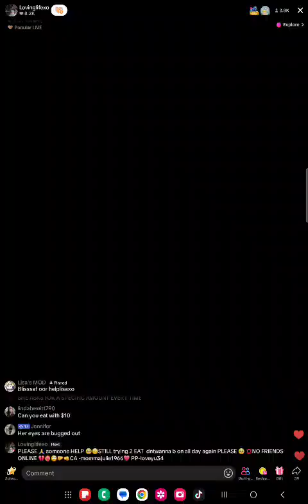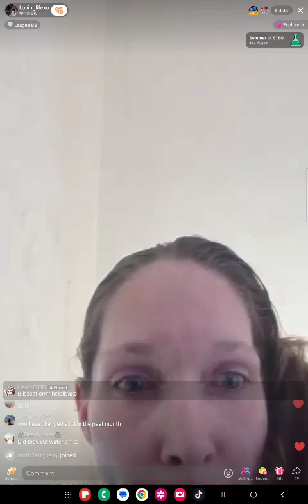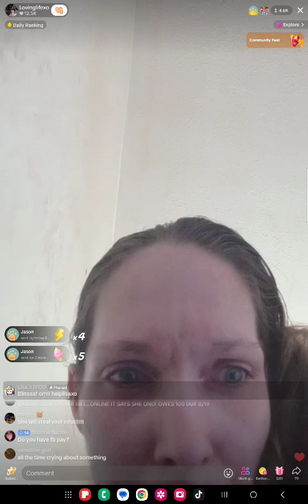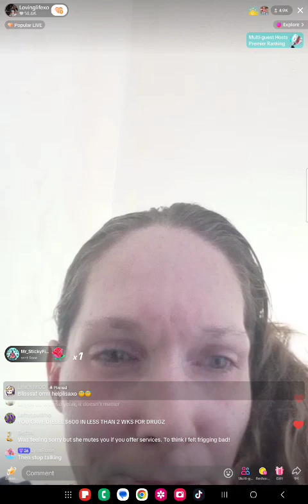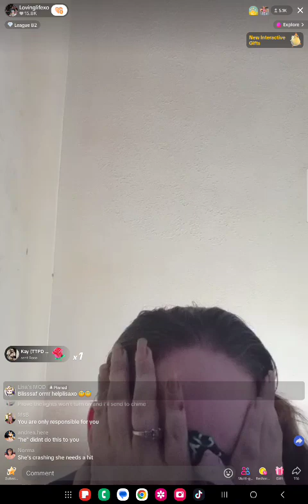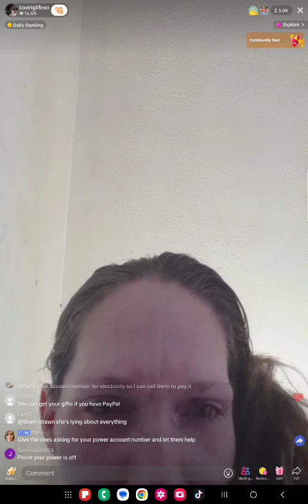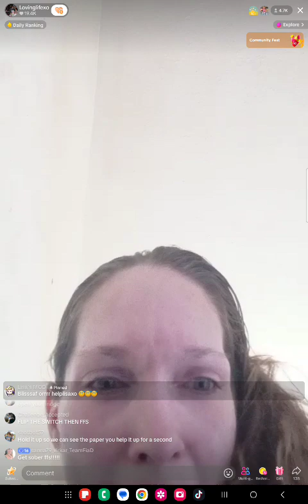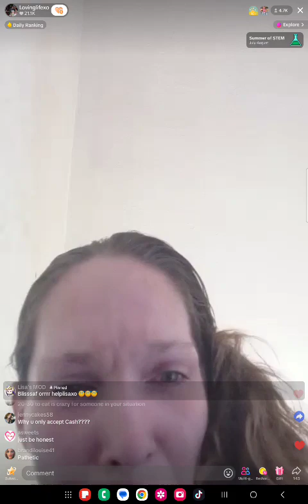Lisa Richards 8/8 at 2:30pm